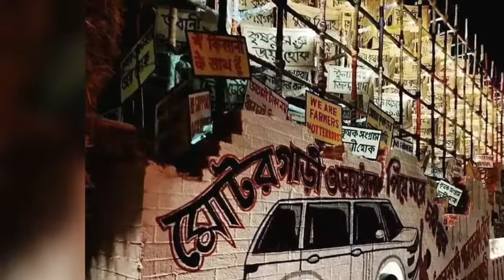দমদম পার্ক ভারত চক্র থিমের নাম ধান দেবো না - মান দেবো না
Dum Dum Park Bharat Chakra
Address: Tank No. 2, Dum Dum Park, South Dum Dum, Kolkata, West Bengal 700055